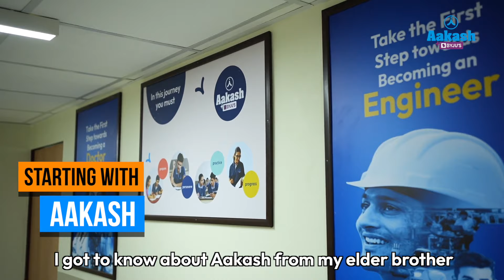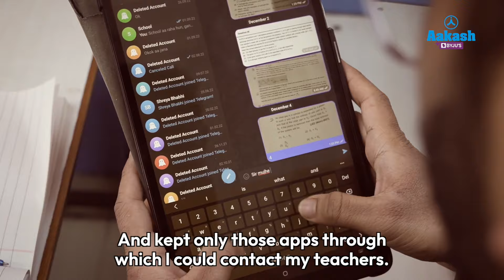JEE (Main) 2024 - Session 1 Results | Rachit Aggarwal (99.85 Percentile) | Deleted social media apps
Join us for an inspiring conversation with Rachit Aggarwal, a top-performing student at Aakash BYJU'S, who aced the JEE (Main) 2024 with flying colours! Discover Rachit's journey to the 99.85 percentile and the strategies he employed to secure a stellar percentile.

In this video, Rachit shares his experience and insights into preparing for the JEE exam. From learning management skills through Aakash's Advanced Test Series (ATS) and Full Test Series (FTS) to mastering key concepts and subjects, Rachit discusses his meticulous approach to exam preparation.

Learn how Rachit balanced his studies with a disciplined routine, effective time management, and the importance of seeking guidance from teachers and mentors. Rachit emphasizes the significance of regular class attendance, thorough revision, and active participation in mock tests for success in JEE.

Discover valuable tips on overcoming distractions, managing social media usage, and maintaining focus on academic goals. Rachit also highlights the crucial role of family support, peer interactions, and maintaining a healthy lifestyle throughout the preparation journey.

Join Rachit as he shares his advice for aspiring JEE candidates, including the importance of consistency, self-discipline, and perseverance. Get motivated to embark on your own journey towards success with Rachit's inspiring story and actionable tips!

Don't miss this insightful discussion with Rachit Aggarwal, and let his journey inspire you to achieve your academic dreams. Watch now and unlock the keys to success in JEE Main 2024!